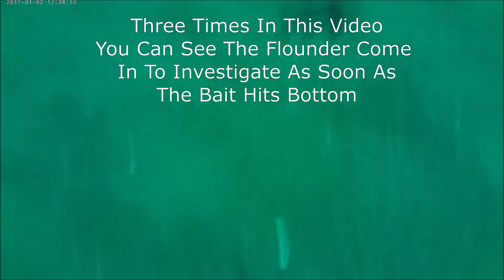Seabass, Fluke, And Porgies Under Water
We were fishing for Sea Bass off of central New Jersey in about 100 feet of water. It was a sunny day with clear water so I got some nice clear video.